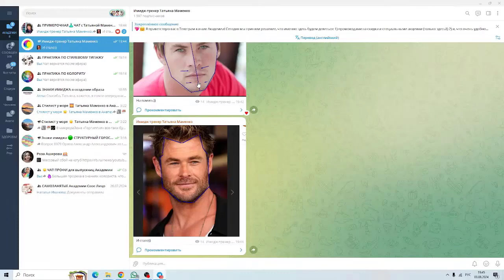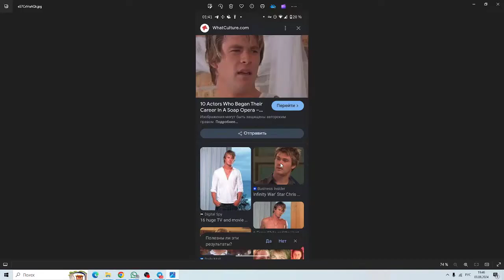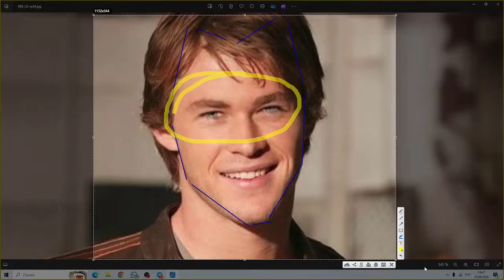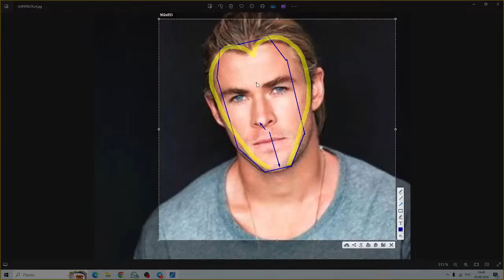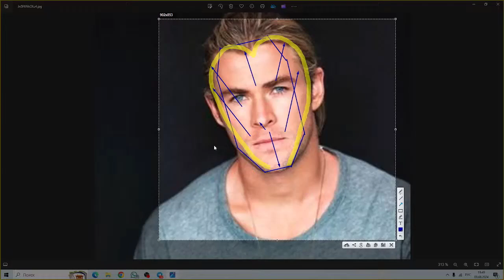Форма лица при изучении типажи КРИСА ХЕМСВОРТА Стилевые типажи с Татьной Маменко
🔵 Отрывок из открытого эфира - Стилевой типаж КРИСА ХЕМСВОРТА с имидж-тренером Татьяной Маменко